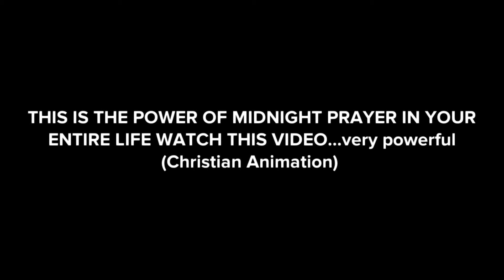How Midnight Prayer Can Change Your Life: A Testimonial Animation"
Watch this moving testimonial animation about how midnight prayer can truly change your life. Hear real stories of transformation and inspiration in this powerful video. # animation # trending # breakthrough prayer